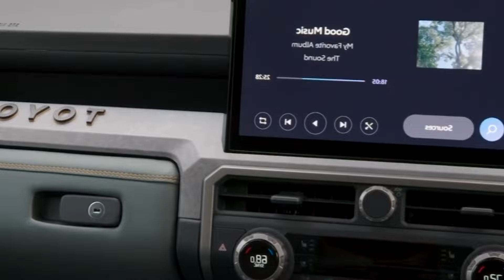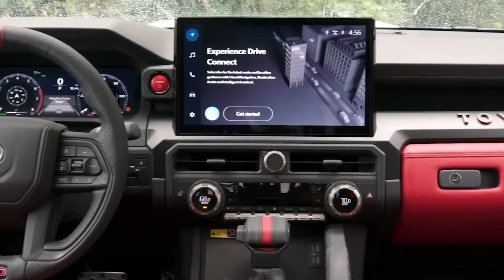🚨 A REVOLUÇÃO ENTRE AS PICAPES! NOVA TOYOTA TACOMA 2024 CHOCA A INDÚSTRIA AUTOMOTIVA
0:00 Já deixou teu LIKE?
0:34 Tacoma 2024: Revolução em Picapes
4:17 Novidades da Tacoma 2024
5:59 Inovação em Movimento